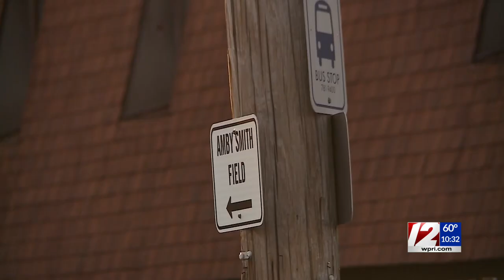West Warwick elementary school employee placed on leave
An employee at a West Warwick elementary school has been placed on leave pending the outcome of an ongoing investigation into allegations of inappropriate behavior.